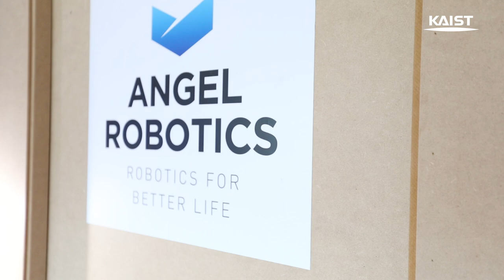KAIST 공경철 교수 연구팀 개발, 장애인을 위한 보행보조로봇 '워크온슈트' 착용 시연 영상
KAIST 기계공학과 공경철 교수 팀이 장애인을 위해 개발한 보행보조로봇 '워크온슈트'를 착용, 시연하고 있다.